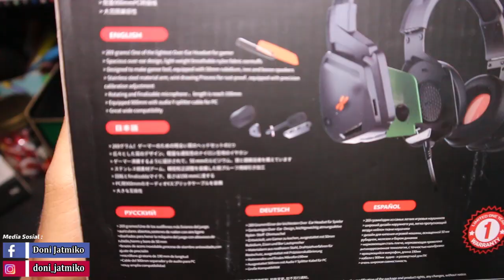Gaming Headset Plextone G800